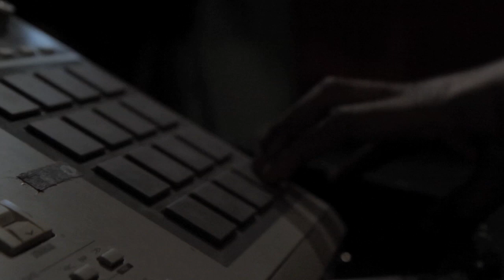DRAGONS OF ZYNTH - K.I.M. (Keep It Moving)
AUDIO: Recorded & Mixed by Brian Koerber
VIDEO: Shot & Edited by D. Paris